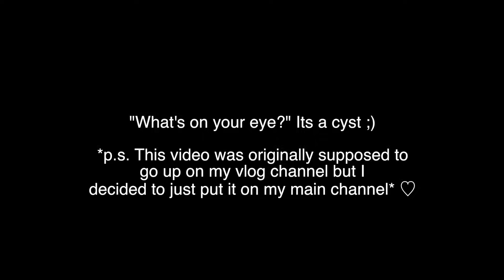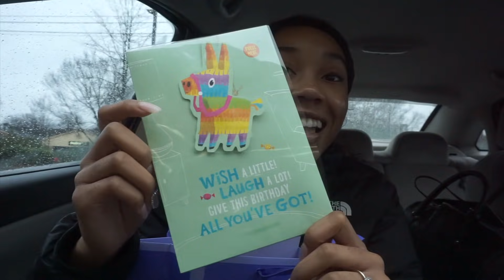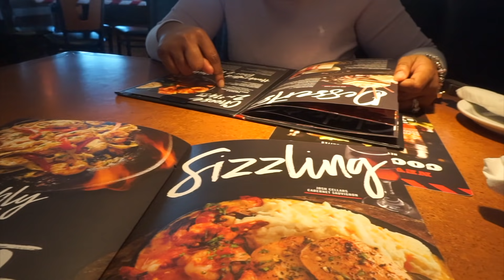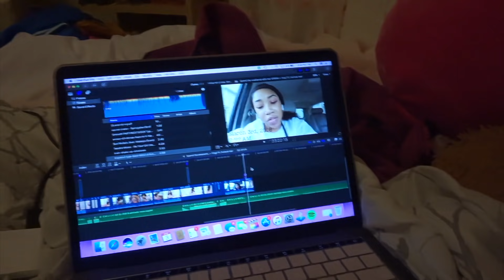Spend the weekend with me! GRWM + Vlog! Ft. Nadula Hair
Hey guys! Today I uploaded a spend the weekend video!  I hope you all enjoyed! Love you guys💕

HAIR INFO:
Aliexpress Nadula hair Brazilian Curly Hair 14 14 14 with 14inch Frontal

Invite your friend's order from Nadula Hair can get $10 CASH. (Details can get from Aliexpress Nadula Store)

C H I L L  V I B E S ⎪Chill aesthetic music playlist
LET’S BE FRIENDS!
Dote: MissNiylaNicole
FAQ!
What’s on your eye? It’s a Cyst! :)
Where are you from? North Carolina
My name is Niyla, and I love making lifestyle videos!  💕